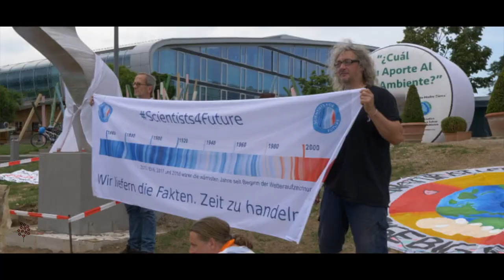Mother Earth Sculpture in Bonn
Am „Bonner Bogen“ in Oberkassel steht seit Kurzem eine neue Skulptur, eine so genannte „Mother Earth Sculpture“. Sie deutet die Umrisse eines weiblichen Gesichts an: Das der „Mutter Erde“. Solche Skulpturen findet man in so manch einer großen Stadt der Welt. Bonn hat ein Exemplar gestiftet bekommen, weil hier das UN-Klimasekretariat sitzt. Und der US-amerikanische Künstler Barton Rubenstein möchte mit seiner Skulptur dazu appellieren, den Klimaschutz und die Zukunft des Planeten nicht aus dem Auge zu verlieren. Zum 75. Geburtstag der Vereinten Nationen wurde diese Skulptur enthüllt.

Patricia Guzman und Ronnie Bugay haben bei der Gelegenheit Martin Frick getroffen, der bis vor Kurzem noch einer der führenden Köpfe des Klimasekretariates war. Außerdem haben sie die Bonner Künstlerinnen Consuelo Mendez und Anna Thinius interviewt. Die hatten zu diesem Anlass Fallschirme künstlerisch gestaltet. Diese Praxis geht ebenfalls auf Barton Rubenstein und sein „Mother Earth Project“ zurück. Jetzt sind die Schirme im Atelier von Consuelo Mendez ausgestellt.